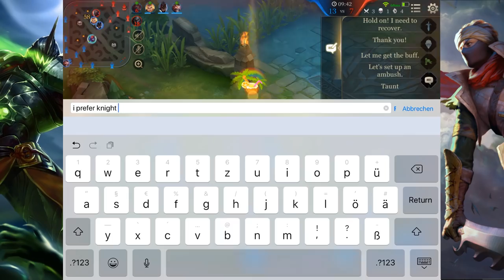ARDUIN OBSERVER SoloQ OP | Arena of Valor Arduin Gameplay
ARDUIN OBSERVER/Support in SoloQ OP | Arena of Valor Arduin Gameplay. Ft. Vex190